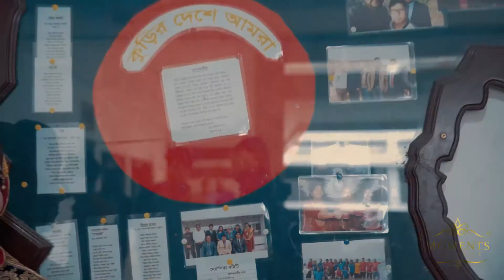সবাইকে স্বাধীনতা দিবসের শুভেচ্ছা || Moments Capture || Xaman Jeebon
Copyright : Moments Capture
Bangladeshi : Reception Video
Bibaho Diaries